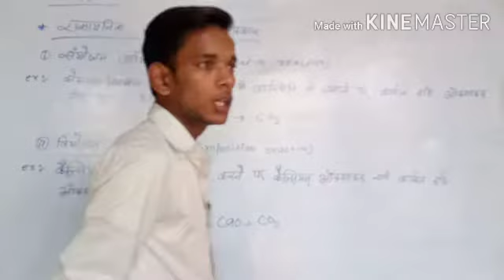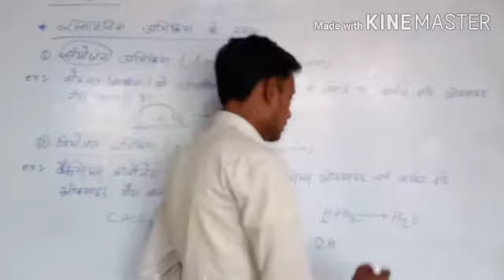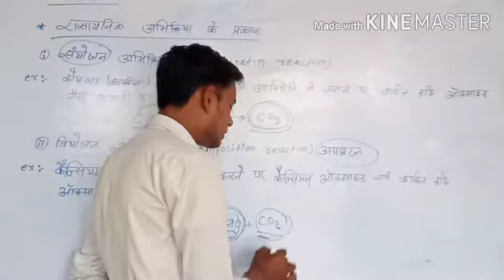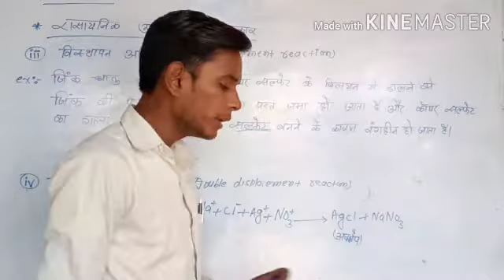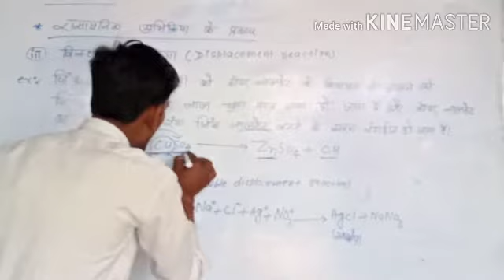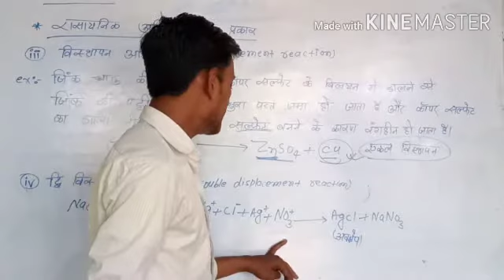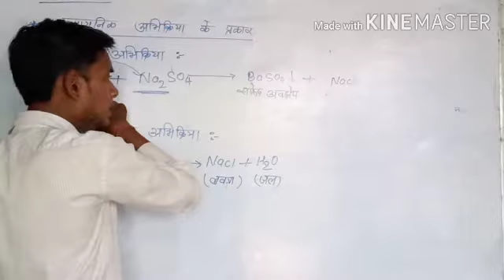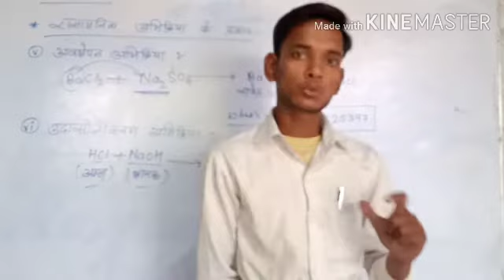रासायनिक अभिक्रिया के प्रकार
रासायनिक अभिक्रिया एवम् समीकरण
वर्ग -10 bseb